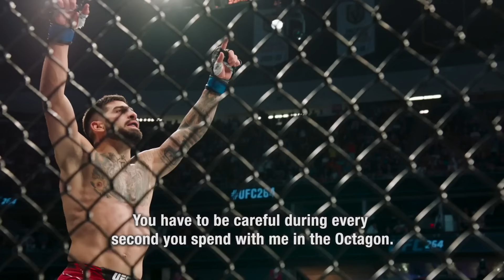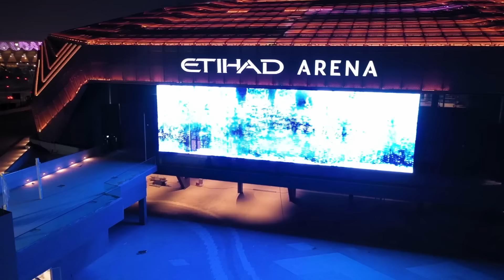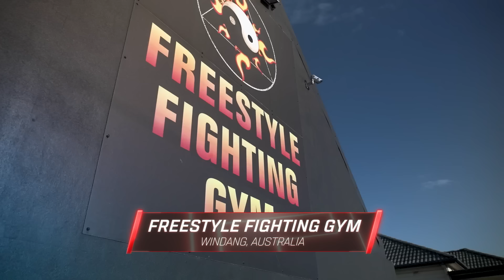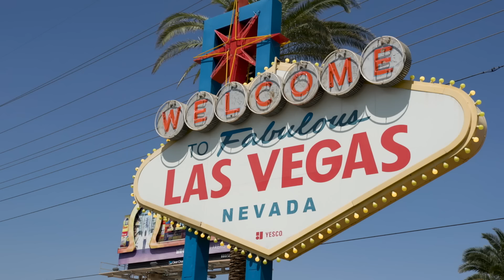UFC 298 Countdown - Volkanovski vs Topuria | Main Event Feature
UFC 298 Countdown previews 145-pound king Alexander Volkanovski, who defends his belt against Ilia Topuria in the main event. UFC 298 main card action kicks off on Saturday, February 17 at 10pm ET / 7pm PT.